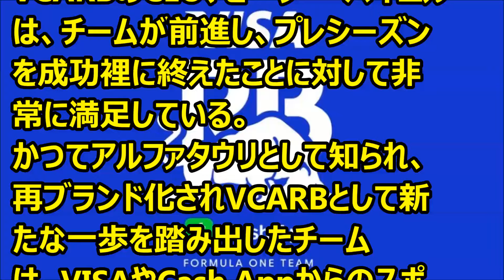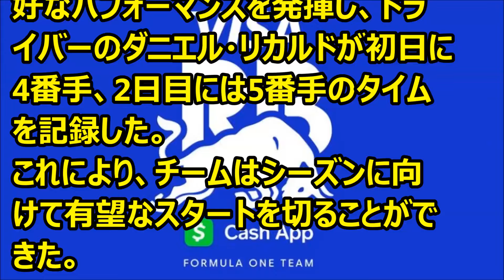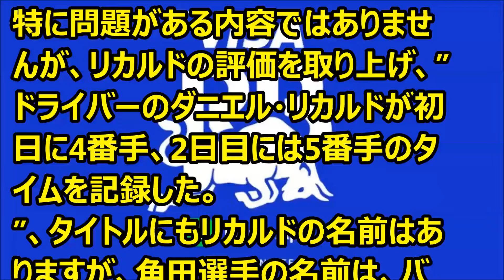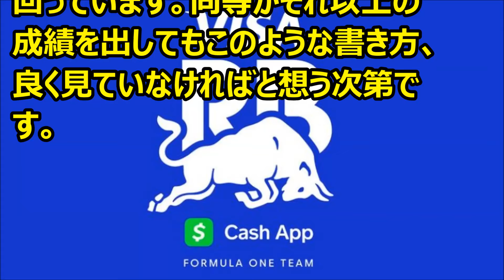Ｆ1 F1首脳陣、「激しい」プレシーズンのさなかリカルドのVCARB評決を明らかに ’24 02 26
Ｆ1情報　チームCEOのピーター・バイエルがプレシーズンテスト後にコメント。